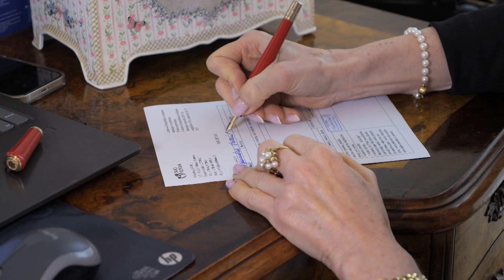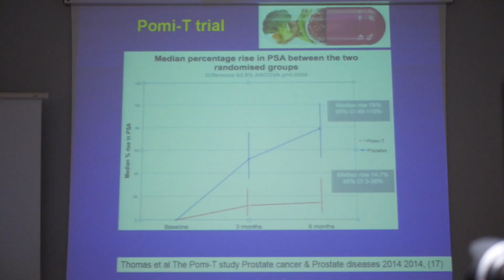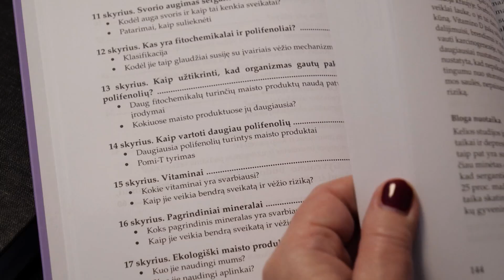SVEIKAS RYTOJUS - Imunitetas ir rudenį puolančios peršalimo ligos.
Kaip prie nualinto organzimo kimba ne tik virusai, bet ir ima vystytis vėžys? Imuniteto stiprinimo būdai: mitai ir tikrovė. Kaip imunitetą padeda stiprinti polifenoliai?